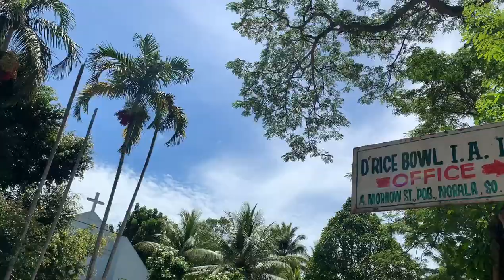BLESSING NG MINI GYMNASIUM/MPB NG D’RICE BOWL IA, INC. SA NORALA, SOUTH COTABATO -NIA SCSIMO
Idinaos nitong ika Agosto 08, 2022, ang blessing ng Mini-Gymnasium o Multi-Purpose Building (MPB) ng D’Rice Bowl IA, Inc., na itinayo sa NIA-IA Center Poblacion, Norala, South Cotabato. Naisakatuparan ang nasabing proyekto sa tulong ng dating Congressman Ferdinan L. Hernandez at ng LGU Norala na pinangunahan ni Mayor Clemente Fedoc kasama ang Irrigators Association na nag pursiging maitayo ang proyekto sa ilalim ng DPWH.
Dumalo sa programa si NIA-South Cotabato-Sarangani IMO, Manager Engr. Ma. Luz B. Laud, mga kawani ng Department of Agriculture Region XII at mga Konsehal ng LGU Norala para matunghayan ang panibagong bunga ng pagsisikap ng mga IA sa ilalim ng pamumuno ni IA Pres. Abenir P. Pamplona.

Ang Mini-Gymnasium o Multi-Purpose building ng IA ay malaking tulong para mas mapaigting ang partnership ng NIA, Irrigators Association, at Local Government Unit at maisakatuparan pa ang layunin ng IA para sa kanilang mga miyembro at patuloy na maging aktibong mamamayan sa kanilang lugar.